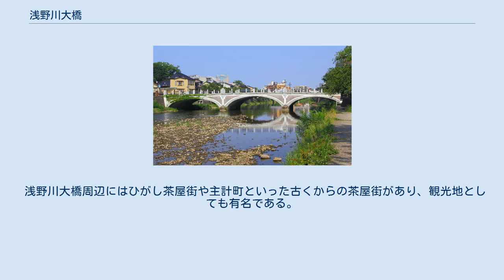浅野川大橋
浅野川大橋（あさのがわおおはし）は、石川県金沢市の浅野川にかかる橋。
同市橋場町と東山一丁目の間を結び、国道359号の一部をなす。
 北側にある火の見櫓 1594年（文禄3年）に加賀藩初代藩主前田利家が北国街道に架けたのが始まりとされる。
現在の浅野川大橋は1922年（大正11年）に架けられたものであり、独特の構造（3径間連続固定アーチ構造）に特徴があるアーチ橋である。
金沢を紹介する画像にはこの橋が使われることも多い。
1922年から1966年（昭和41年）までは、北陸鉄道金沢市内線が浅野川大橋上を通っており、建造された橋は同じ金沢市内線が走っていた犀川大橋と同様に電車の走行にも耐えられる構造となっている。
 鉄筋コンクリート造で、全長55.0メートル、幅員17メートル。
車道は4車線で歩道が設けられている。
また、1988年（昭和63年）には照明や高欄などの改修工事によって大正時代に建造された当時の姿が復活した。
 歴史的建造物として犀川大橋と同様に2000年（平成12年）12月20日に登録有形文化財に登録された。
また、浅野川大橋北側にある火の見櫓も登録有形文化財に登録されている。
 浅野川大橋周辺にはひがし茶屋街や主計町といった古くからの茶屋街があり、観光地としても有名である。